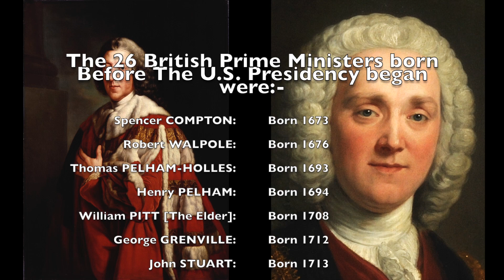Who Was POTUS When Each UK-PM Was BORN?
This video shows who was The U.S. President when every UK Prime Minister (born after the presidency began) was born.  No U.S. President has had more than two future UK Prime Ministers be born while in office.  In October last year, JIMMY CARTER became the only POTUS to have a future UK PM (RISHI SUNAK) be born while he was in office (1980)...& then live long enough to see that baby become UK Prime Minister!  Joe Biden will probably be the last POTUS to have been born under a president as far back as FDR.

Since this video was made, KEIR STARMER (who was born when JFK was in office in 1962) became UK Prime Minister on 5th July 2024). There is an updated short which includes JFK & Starmer.